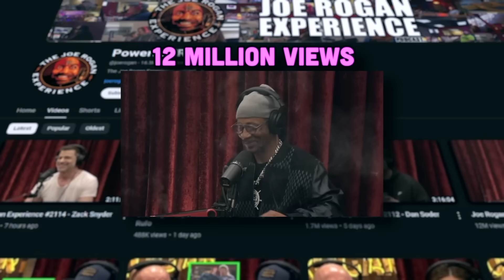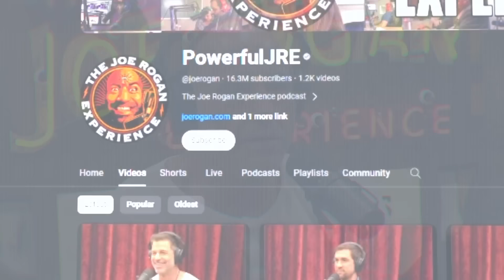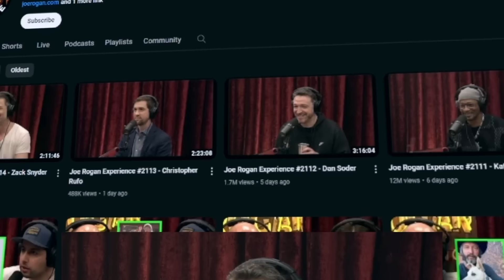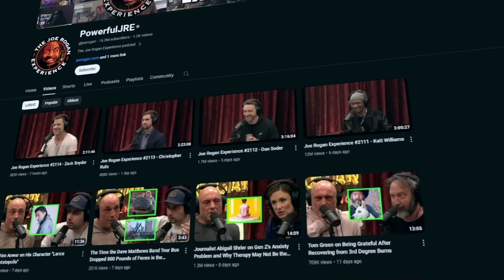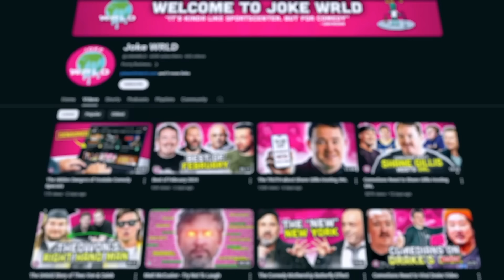Nobody is talking about THIS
Episode 93 of the Comedy WRLD Update. This week we discuss the Joe Rogan Experience returning to youtube in a big way with episodes featuring Katt Williams and Dan Soder. We also run down the list of podcast guest appearances from the prior week as well as any new comedy specials.
Intro: (0:00)
JRE Returns w/ Katt Williams : (0:04)
Guest Spots: (6:18)
New Specials: (8:03)
Closing Ceremonies: (10:09)
Outro: (10:31)